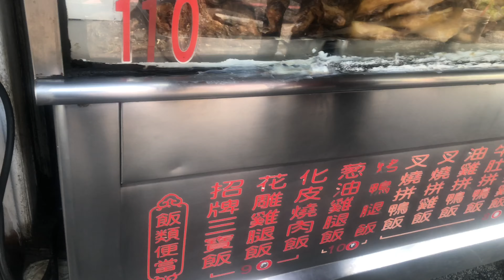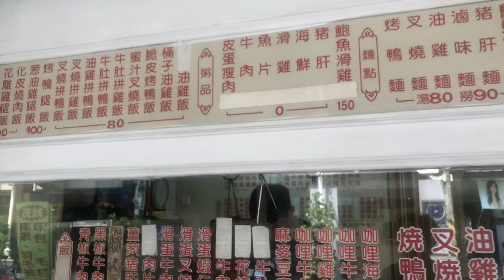香港發財小館👍燒臘｜叉燒｜廣炒通通都好味😍 台灣美食👍高雄美食❤️ 店影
香港發財小館

地址：高雄市鹽埕區七賢三路108號
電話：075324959